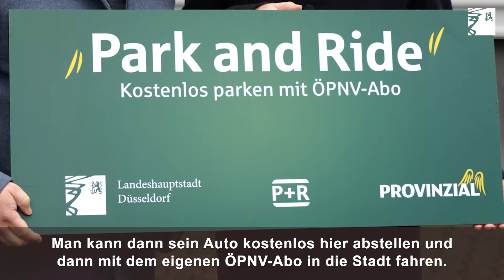Kostenloses Park & Ride-Angebot in Wersten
Die Landeshauptstadt Düsseldorf startet mit der Provinzial ein neues "Smart Park & Ride"-Angebot in Düsseldorf-Wersten.

Im Parkhaus der Versicherung an der Kölner Landstraße/Hohensandweg können Pendlerinnen und Pendler, die ein ÖPNV-Abo haben, ihr Fahrzeug kostenlos parken und von dort aus mit Stadtbahn- und Buslinien bequem in die Innenstadt pendeln.